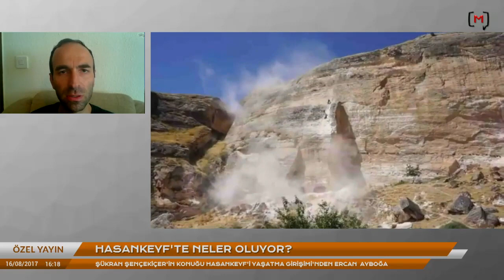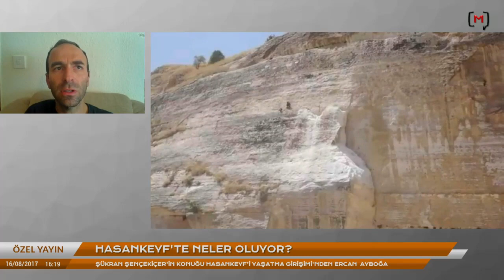Hasankeyf'te neler oluyor? Konuk: Ercan Ayboğa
Medyascope.tv

17 Ağustos 2017

4.Bu link sizi profil sayfasına götürecek. Bu bölümü doldurduktan sonra tekrar sekmesine tıkladığınızda aylık desteğinizi belirleyip, kredi kartı bilgilerinizi girerek Medyascope.tv’ye istediğiniz süre boyunca destek olabilirsiniz.